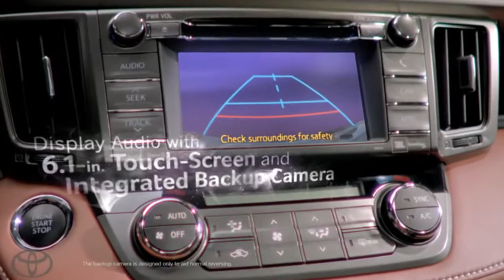2013 Toyota RAV4 Style